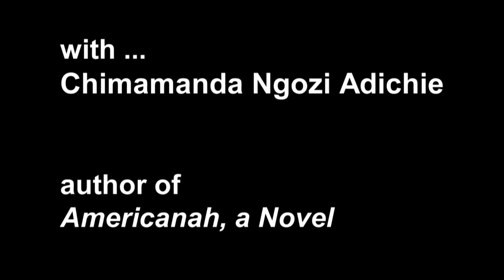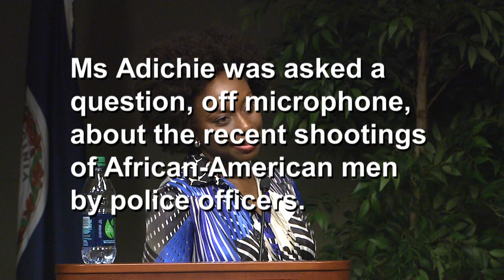Arlington Reads: Chimamanda Ngozi Adichie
On hand May 7 to discuss her novel “Americanah,” the featured fiction title of Arlington Reads 2015, Chimamanda Ngozi Adichie drew hundreds of passionate readers to the Arlington (VA) Public Library. Working from the timely Arlington Reads theme of “BlackLivesMatter,” Ms. Adichie reflected on her life coming to America, her writing process and issues of race, gender and mental health. But perhaps her most personal statement came at the beginning of the program when she told the audience of the fresh trauma of her father’s kidnapping just days earlier in Nigeria. He was freed unharmed on May 5.

The energy coming from the large Arlington Reads audience clearly provided comfort to Ms. Adichie, who graciously concluded the evening with autographs for every person who sought one. Library Director Diane Kresh summed up the appearance as “inspiring, generous, thoughtful. Just the kind of program that touches our hearts and our heads.”

Arlington Reads is made possible by the Friends of the Arlington Public Library.